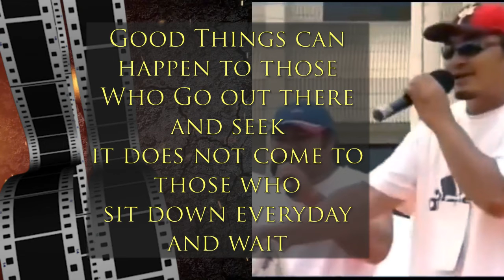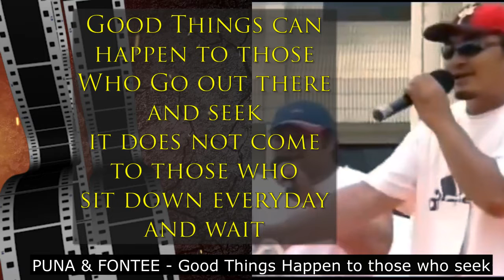Puna & Fontee - Good Things Happen To Those Who Seek (Audio)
Official Audio by Puna & Fontee performing Good Things Happen To Those Who Seek

Track - Good Things happen to those who seek
Puna & Fontee
Recorded @ Portside Records 2006
Remaster & Video @JLION STUDIO 2022

Featuring:
Robyn Akari
Rona
Francisco

Written by Dr Fonte